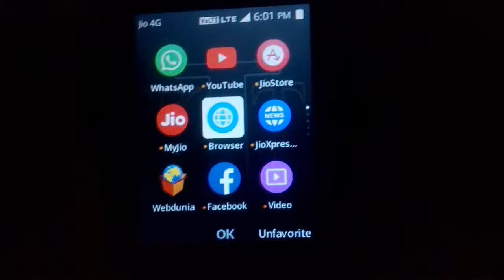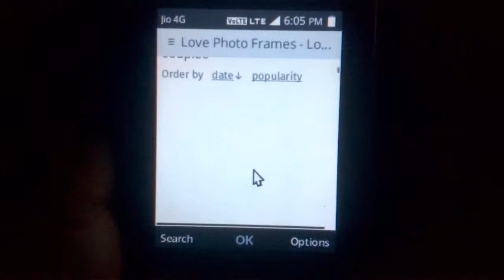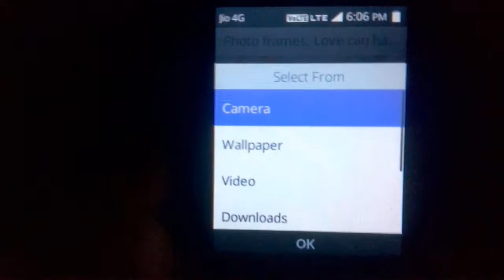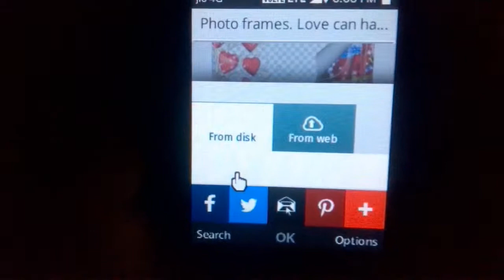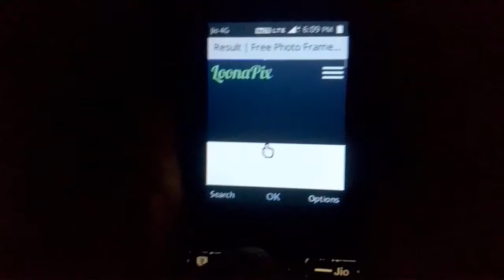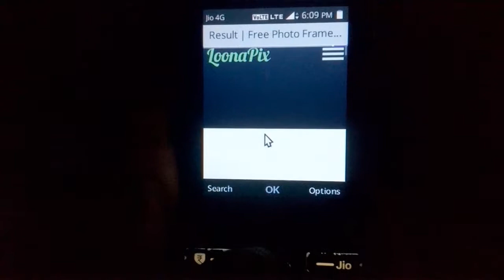nimma ಪೋಟೋಗೆ love frame ಹಾಕಿ nimma jio ಪೋನ್ನಲಿ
Flipkart My Geares

  in this video i show how to add frame to photo in jio phone in kannada